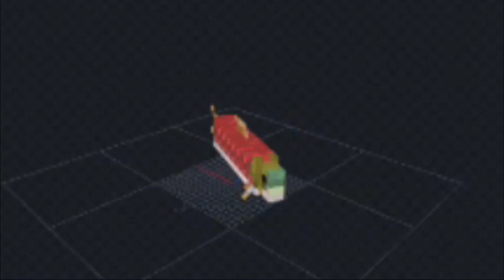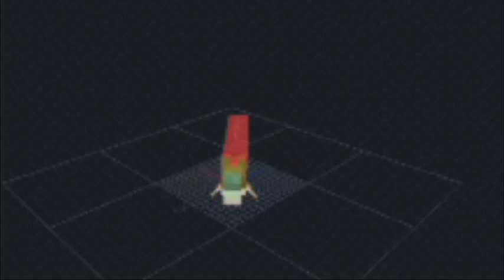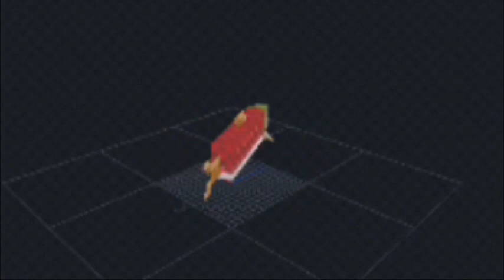Minecraft Salmon Spinning 1 hour